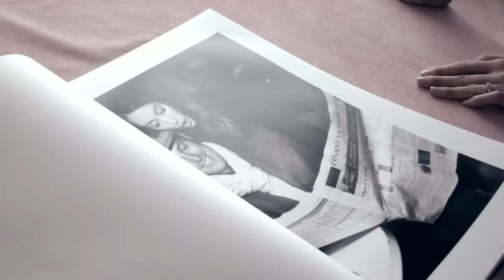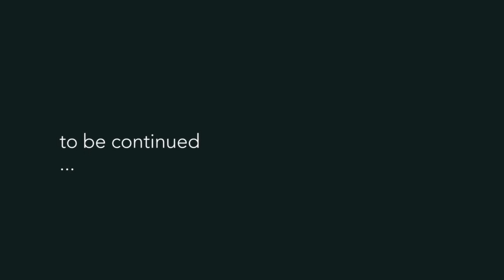matrimonio alessio bruschi _ giulia picconi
matrimonio Santa Maria delle Carceri
riprese Golf ToDay